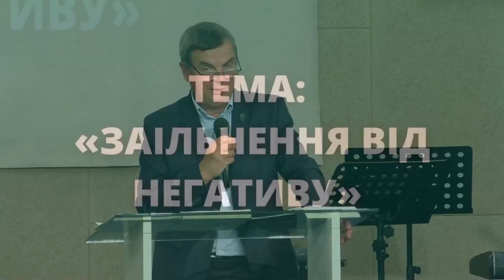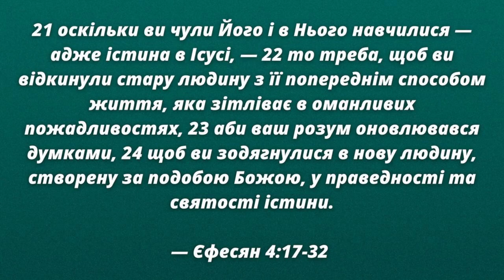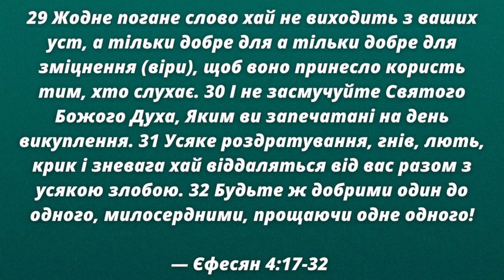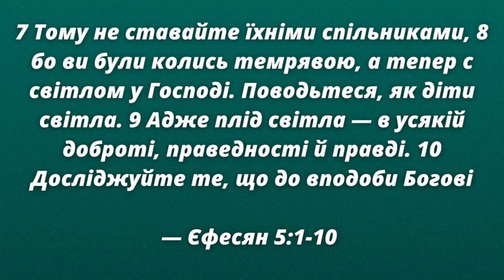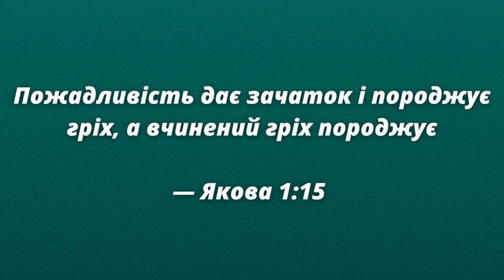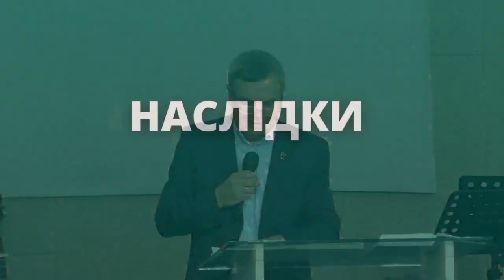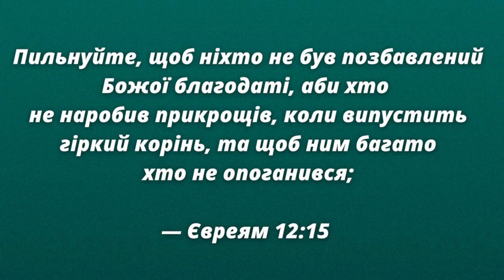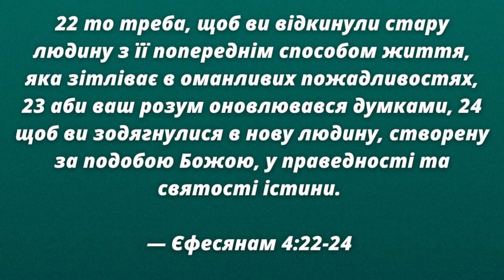«Звільнення від негативу» / Юрій Савочка / церква «Спасіння» м.Васильків / 06 серпня / 11:00